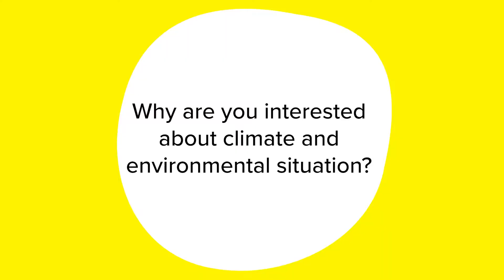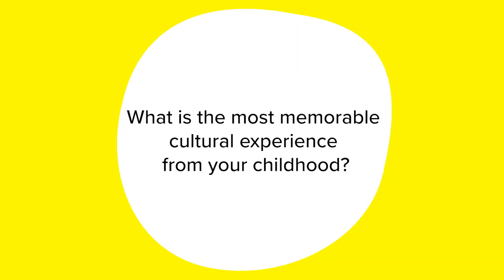Youth learning through Arts interview: Veronika Hana Grubič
A number of Finnish, Polish and Slovenian art educators and youth work professionals gathered for training in Finland in the autumn of 2021. During three days, they got acquainted with reactive eco-crisis art work and developed a new method. They went through different forms of art activism, looked at environmental art from a number of different perspectives, and wondered what the world would be in the future for children and young people. Amidst meandering discussions, counter-promotional videos, and environmental art ideas, participants were also excited to improvise. From all this, a methodological guide was created for all of them who are working with young people.

We asked a few participants why they wanted to be involved in the training and why they are interested in climate and environmental issues in general.

Youth learning through Arts is an Erasmus+ strategic partnership project led by The Association of Finnish Children’s Cultural Centers.

The European Commission is not responsible for the content of this publication.